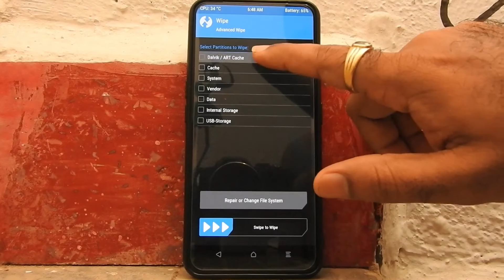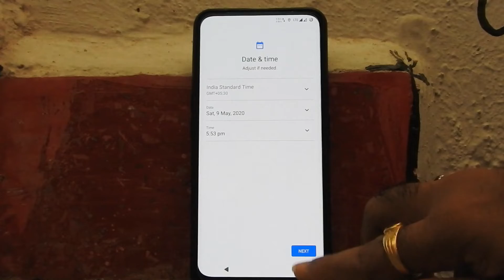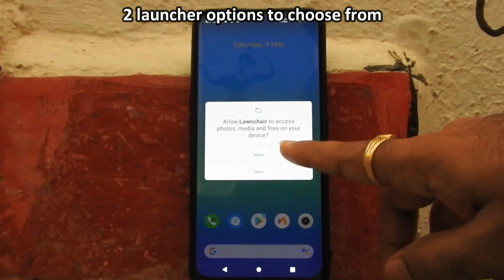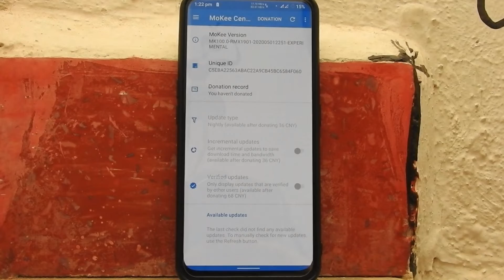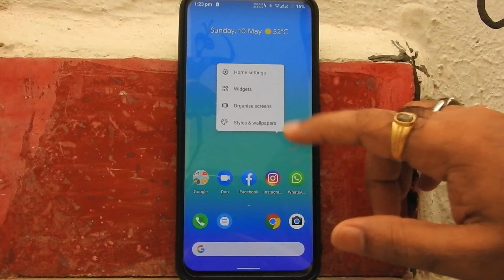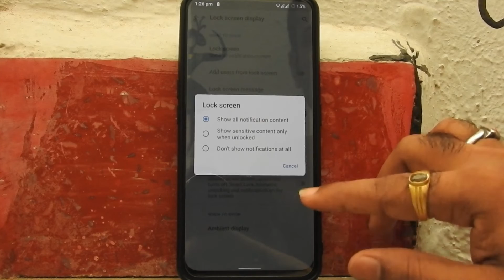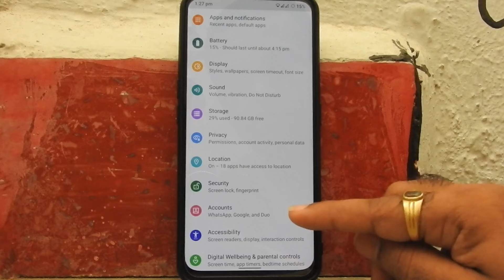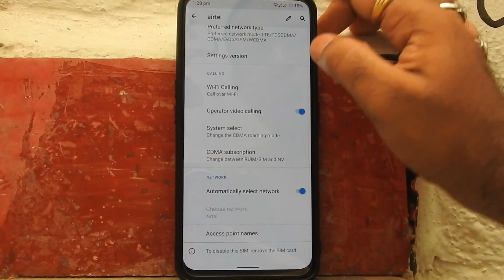Mokee Realme ui based Android 10 Rom For Realme X Install Guide + Full Review-MADSTECH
Mokee Realme ui based Android 10 Rom For Realme X Install Guide + Full Review
New Mokee released Based on Realme UI firmware you must be on any realme ui firmware before flashing this rom if not do it first

Google Pay UPI : mandardhulap91-1@oksbi
Follow: @RealmeXUpdates
BY
Mads Tech